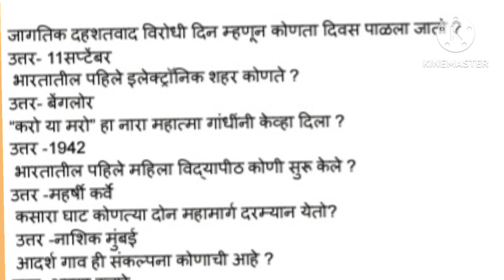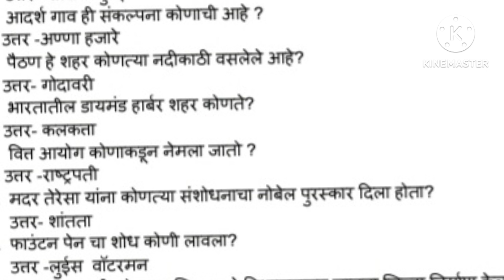#️⃣25#️⃣ टारगेट पोलीस भरती# महत्त्वाचे सामान्य ज्ञान प्रश्न#चालुघडामोडी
Youtob link

pariksha channel All spardha pariksha samanya gyan

तलाठी व्याकरण
तलाठी लेखक व ग्रंथ

Youtob link

भुगोल  अर्थशास्त्र  राज्यशास्त्र  प्रश्नसंच

( पोलिस सिंधुदुर्ग  जिल्हा )

10/022

short video banvnyasathi  app

Ready to dive into the world of short videos?

@Tech Talk With Sanjeev @Lucky Pandey
@Manoj Dey @Technical Yogi @RV study circle        Marathi GK

‎@स्वामी  समर्थ  ‎@श्री स्वामी समर्थ अनुभव व प्रचिती